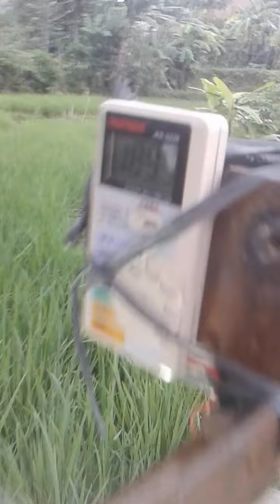@Sindanglaya Bandung timur- Indonesia.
Second test..servo motor as generator..Output 220 Volt, 2 amp..Head 9 metres..percobaan suplai listrik dari aliran air kecil di depan rumah, dinamo dari servo motor bekas, output 220 volt, 1 - 2 ampere. output hanya dipergunakan untuk penerangan jalan kampung sekitar..